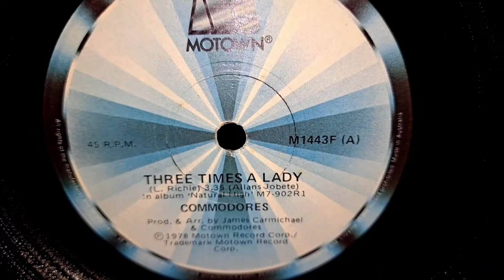Three Times A Lady. Commodores. Motown 45rpm Record from 1978. Vintage Sansui 881 Hi-Fi Receiver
Hi-Fi Turntable Record Player System.
Vintage Sansui 881 Receiver. Audio-Technica AT-LP60 Turntable, Cord Phono Stage Pre Amp, and Vintage KEF Concerto Hi-Fi Speakers.